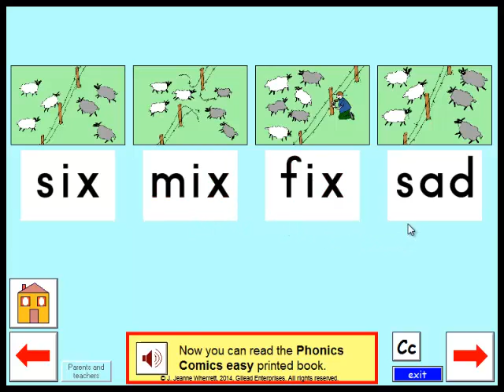Phonic Comic 1 17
A comic strip to practise the sound of "x" - six, mix, fix, sad. to get the Phonic Comic to print as a small book.